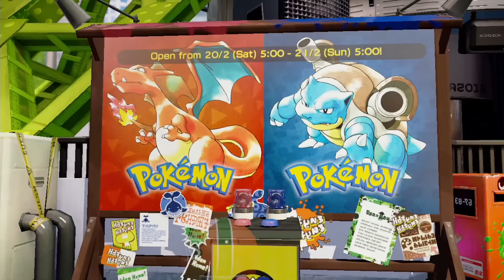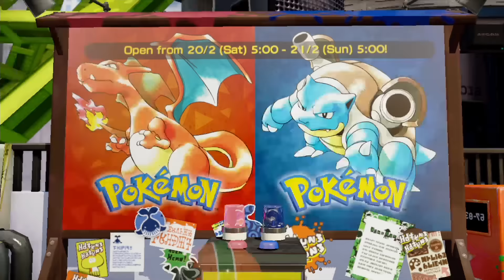SPLATFEST NEWS // Pokemon RED VS BLUE // Euro Zone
SPLATFEST NEWS // Pokemon RED VS BLUE // Euro

►This channel is all about gaming in the best possible way. I am a gaming enthusiast and i work fulltime to present you the best gaming channel on YouTube. Be sure to check out my tons of amazing contents, especially Nintendo related.
Future project will include more PC and Oculus Rift gaming.
►More Unboxings
►More Vlogs and more awesome things